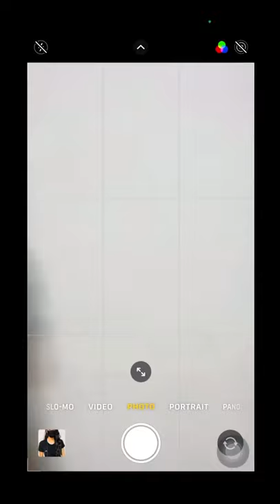Self-portrait photography using mobile phone shorts Creative Mobile photography hacks at home 1080p